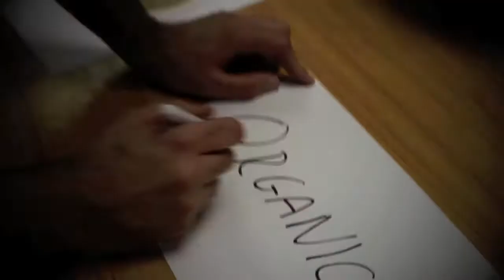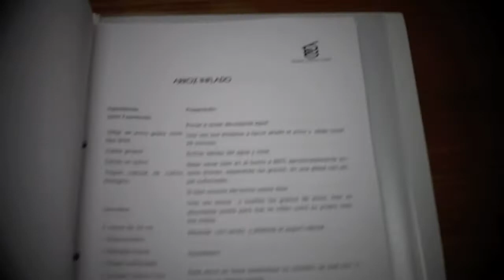BCulinary Udan // Segunda Hornada // Primeros días...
Fraisoro // Tolosa